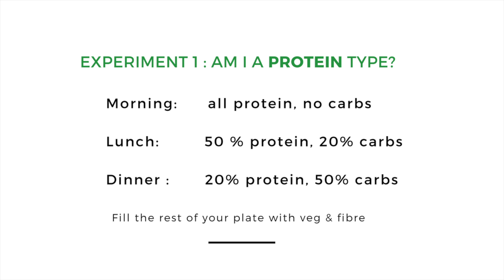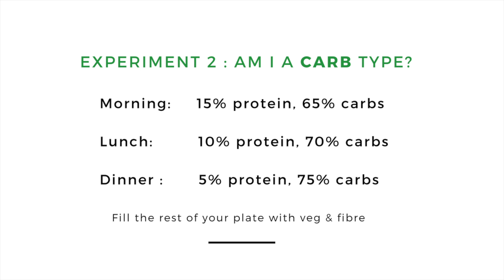Get FOOD Confident - Your 5 MUST KNOW Strategies - Part ONE - Fit Green Lean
[ EMAIL NEWSLETTER  - 2017 ]

Welcome to the first instalment of the series I've designed for just for you  to share the proven strategies I've used over the years to help my clients (and myself) blast through the barriers and find the food ( and life ) freedom we all crave.

Watch the complete set of 5 videos to learn the only 5 strategies you need to know to Get FOOD Confident...for good.